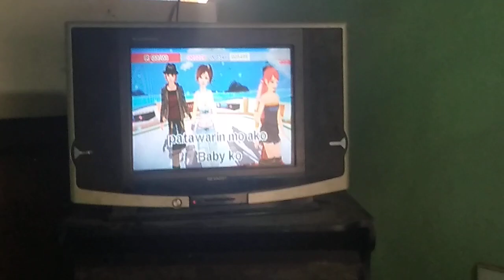platinum Reyna 1 piano xl sd v1.5 score 82